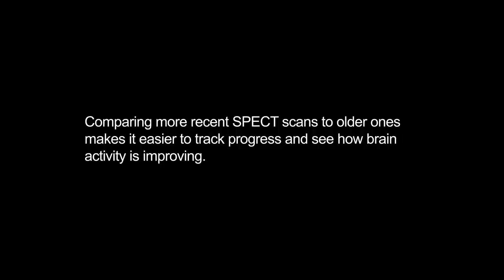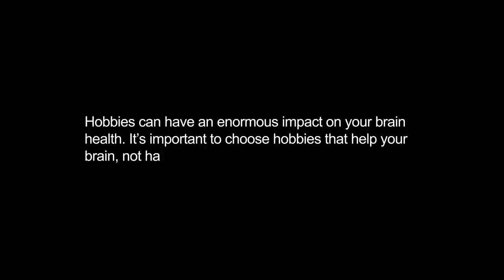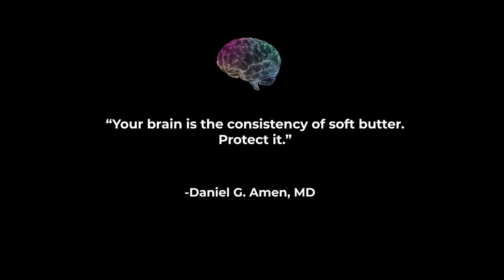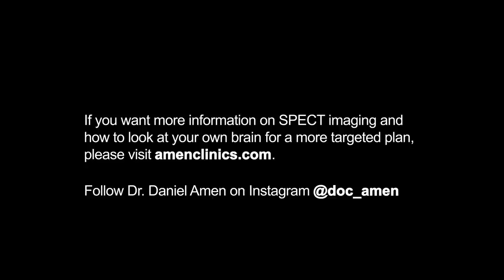YouTuber Jeff Wittek 6-Month Brain Scan Check Up (Part 3)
Change your brain, change your life. It’s the concept Daniel G. Amen, MD, first introduced in his mega-bestselling book of the same name. The idea of improving brain health to help overcome symptoms of depression, anxiety, ADHD, memory problems, and more has inspired millions of people around the world to adopt better daily habits. The result for many of them? Feeling happier, calmer, more focused, and sharper. But they often wonder just how much the brain can physically improve in a short amount of time.

That’s what @JeffWittek a superstar YouTuber with over 3 million subscribers, wanted to know. And it’s why he got a follow-up brain SPECT scan 6 months after his first one. It revealed some very interesting findings.